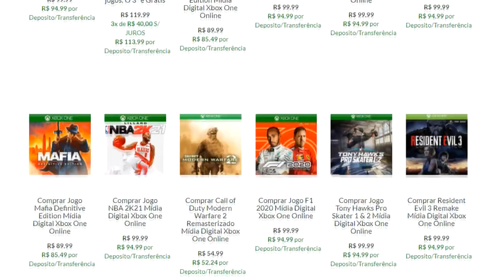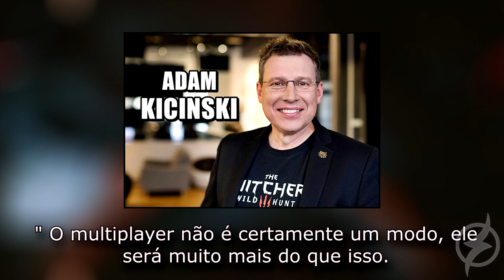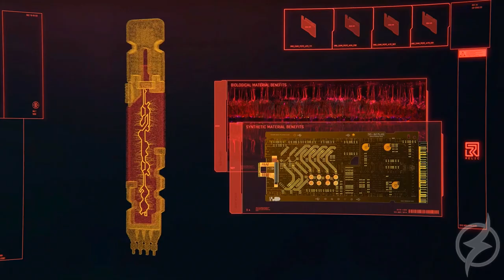CYBERPUNK 2077 : O MULTIPLAYER e PORQUE NÃO SE FALA TANTO NELE !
A desenvolvedora falou a respeito do modo online do jogo, bora lá saber ..